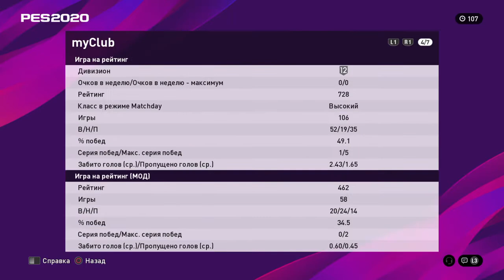Clan Georgia vs Clan nibalthegreat